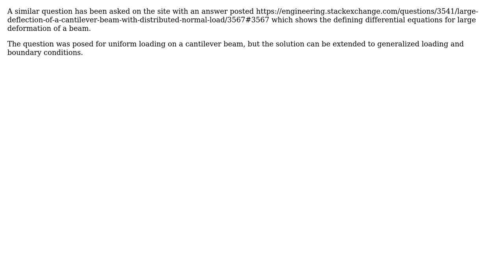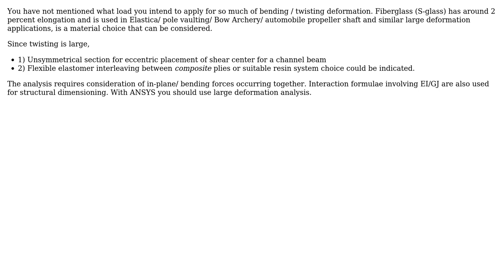Engineering: Easy nonlinear model for large deformation of a beam (3 Solutions!!)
Engineering: Easy nonlinear model for large deformation of a beam

With thanks & praise to God, and with thanks to the many people who have made this project possible! | Content (except music & images) licensed under CC BY-SA | Music | Images & others | With thanks to user Narasimham user jhabbott user imacube user Chris Mueller user bern and the Stack Exchange Network Trademarks are property of their respective owners. You are responsible for your own actions.